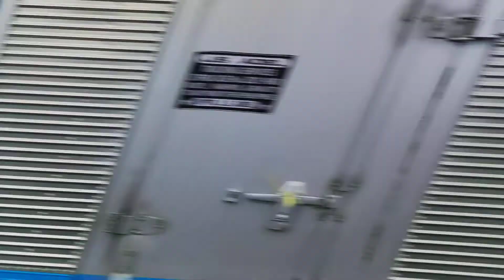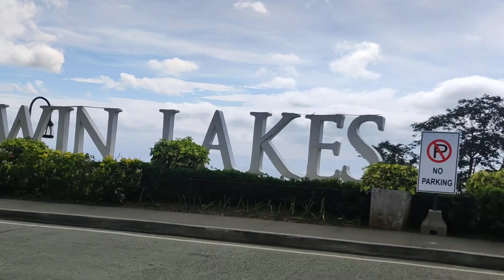ALFONSO - TAGAYTAY ROAD